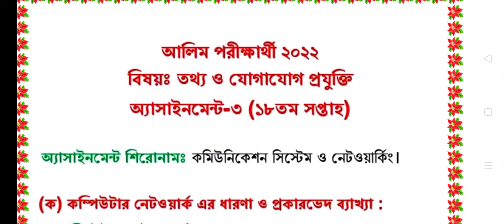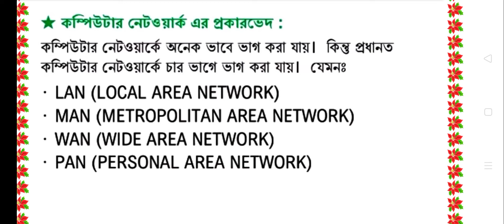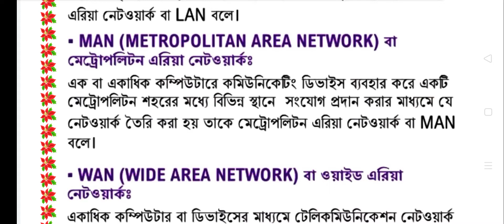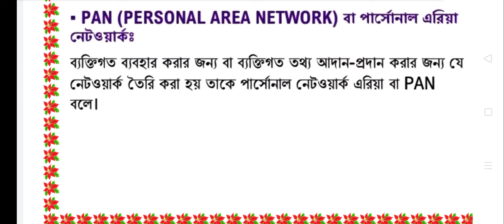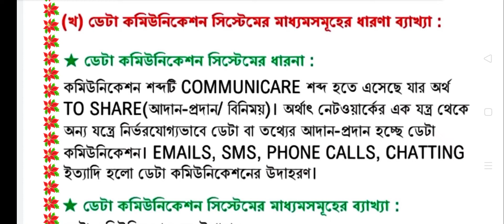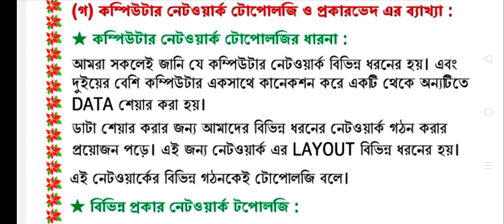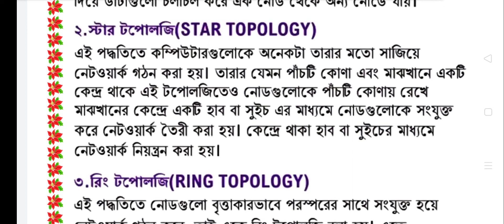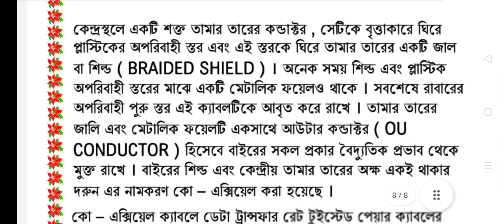আলিম পরীক্ষার্থী ২০২২ ১৮তম সপ্তাহেরসাইনমেন্ট তথ্য ও যোগাযোগ প্রযুক্তি | Alim 2022 18th Week ICT PDF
tag ignore;

Alim assignment 2022 PDF download,

Alim ssc Assignment 2022,

Alim Madrasah assignment,

Alim 11 Assignment 2022,

Madrasah Assignment Class 11,

Assignment Madrasah 2022,

Alim assignment 2022 18th week answer,